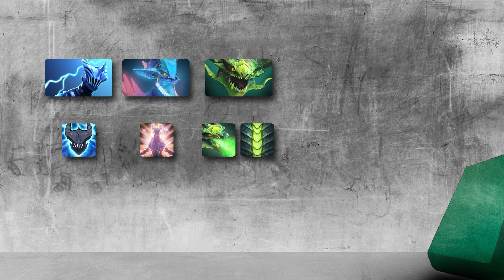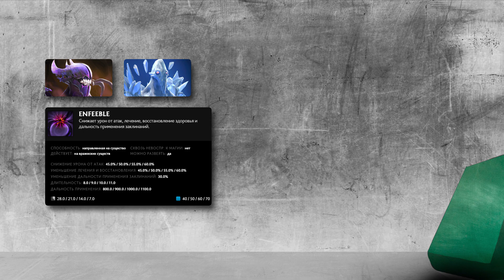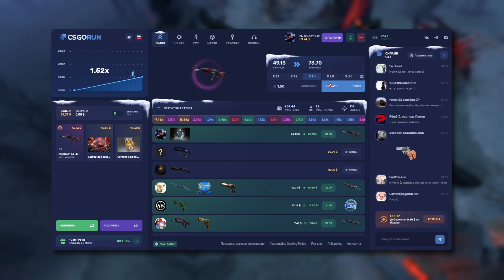КАК играть ПРОТИВ БЛАД СТОУНА в доту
ОГРОМНОЕ СПАСИБО ЗА РОЛИК СУЛЕНУ
Здарова народ! Каждую игру вижу разора, лешрака, вайпера и все как один тарят блад стоун. Пора рассказать, как с этим делом бороться, и пока этот ролик делался, оказалось что вариантов, как законтрить blood stone на самом деле очень много.